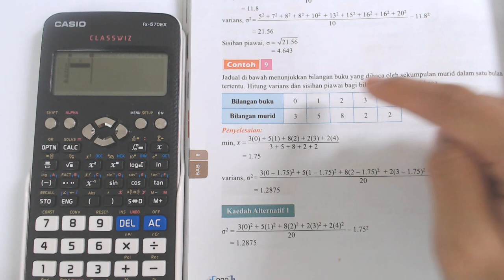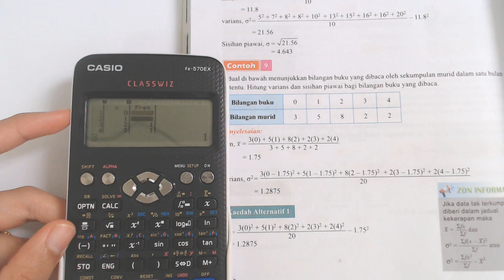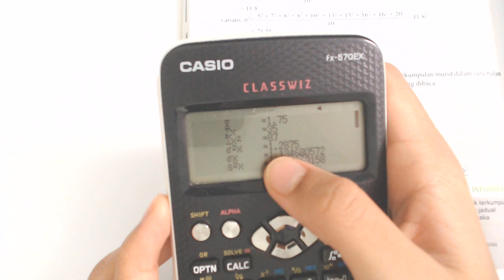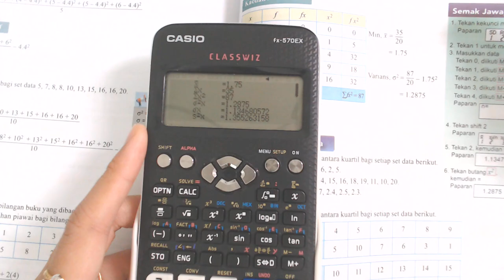Cara mencari Min, Varians, sisihan piawai menggunakan calculator fx-570EX (Part 2) Contoh buku teks